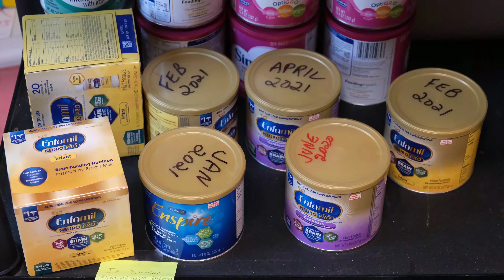Deacon David Reynolds and Lisa Maloney on Pregnancy Care Centers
Deacon David Reynolds (Connecticut Catholic Public Affairs Conference) and Lisa Maloney (Executive Director, Care Net Pregnancy Resource Center and President, Connecticut Pregnancy Care Coalition) discuss pregnancy care centers and the vital services they provide to communities and individuals in need of guidance and resources.